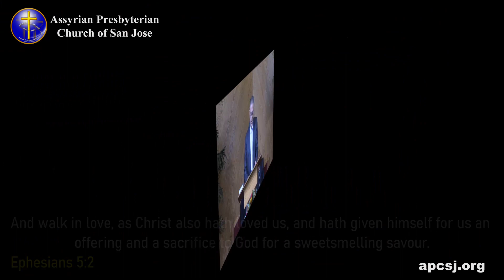Walk in Love - Part 05